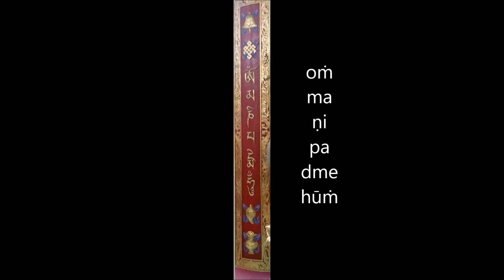Ubon Rangsit a Mahāyāna Temple Complex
Ubon Rangsit is a Mahāyāna temple complex located near Mahidol University, Salaya, about 20 km west of Bangkok.

Its name means ‘Lotus-Ray’ (Sanskrit utpalaraśmi).

It blends Thai, Chinese and Tibetan elements.

The main shrine is topped by a golden Tibetan Stūpa.

The ground floor contains a large Cundī image; this is a form of Bodhisattva Avalokiteśvara, especially popular in the Chinese tradition (準提菩薩).

It also contains a Tārā statue and it contains a Guru Padmasambhava statue, both cast in Thailand.

The top floor contains three large Buddhas in Chinese style and has a Sukhotai style walking Buddha on the outside.

Many other images beautify the place.

The main shrine is open on Saturday and Sunday only, until 5 pm.